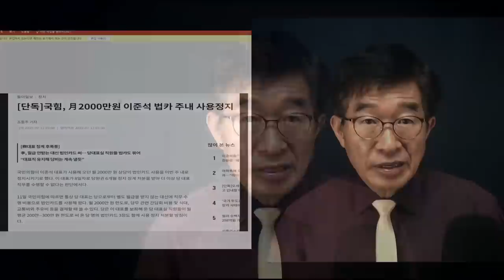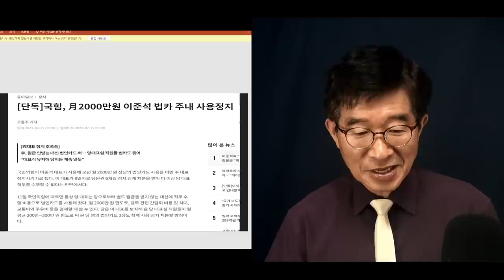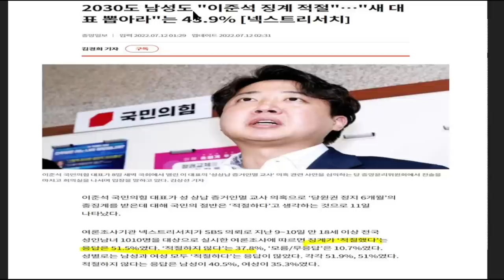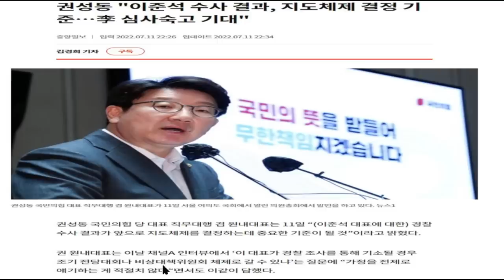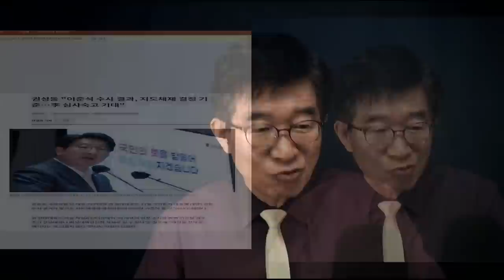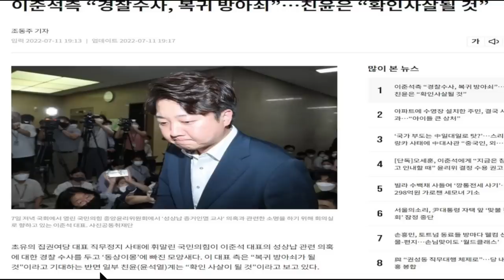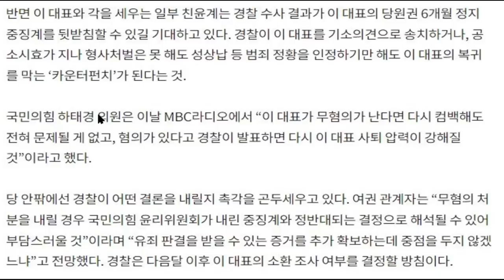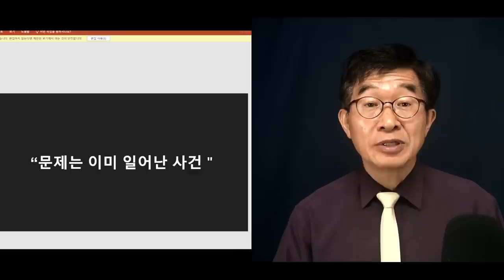"권력의 끈이 떨어지고 나면" / 정말 모든 것들이 다 떠나가게 됩니다 / 이준석은 크게 오판하고 있는 듯 / 이미 게임은 끝났는데 [공병호TV]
Bitcoin : 3MTW849AkP2ftLeSK2teZHMmzLu7Z83s9U